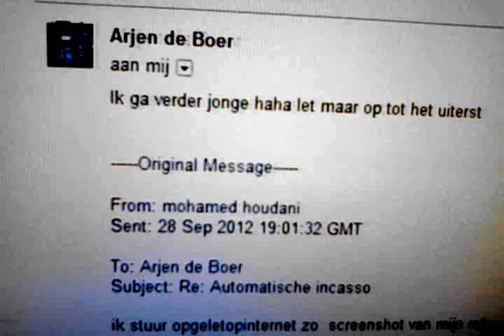ZIE YOU TUBE elisaanijboer; you tube ELISAANIJBOER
ZAL DE TOORN VAN ALLAH HEM UITEINDELIJK TOCH RAKEN